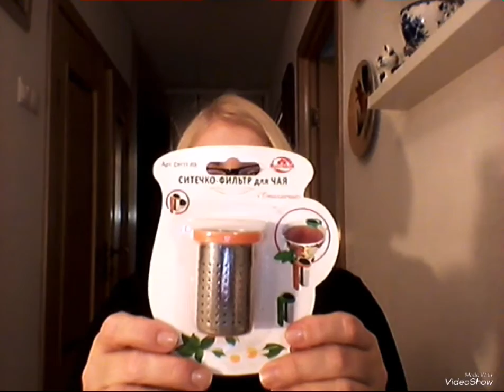С покупками. Мои новогодние покупки и не только в магазинах Ашан и Leroy Merlin.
Готовимся к Новому Году!!!